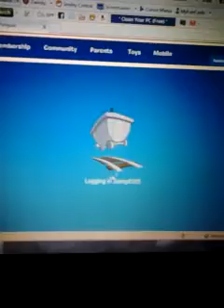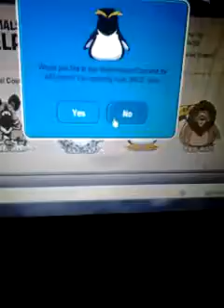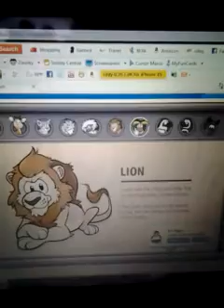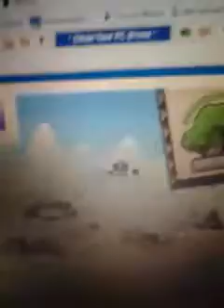Club penguin earth day party 2012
If u like cp u will like this video